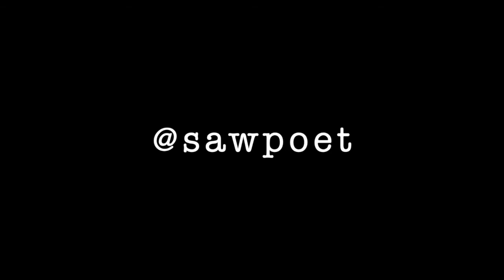Living Room Sessions# 2 - St Louis Blues on Musical Saw by Charlie Petch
Living Room Sessions is me performing at random online shows. I normally travel all over but then we all had to stay inside. This was created for a fundraiser to help bring a family of refugees to this country. It was successful I'm happy to say.

The song is the St Louis Blues, by WC Handy from the public domain library

I’m an award winning Playwright, Musician, Spoken Word Artist. Librettist & Organizer. Find me @sawpoet & my current portfolio of live shows and projects